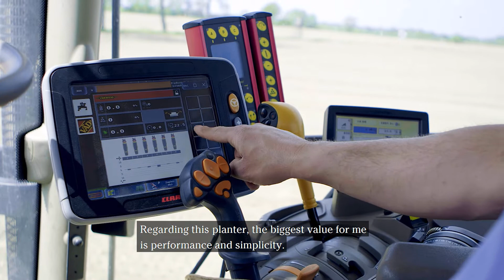We are Tempo farmers - Poland: Marcin Walczak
Company: Rolwax
Location: Przydroe Mae, South-western Poland
Farm size: 600 hectares
Crops: Wheat, oilseed rape, maize
Tempo model: Väderstad Tempo F